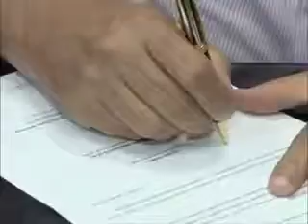SES oficializa contrato com Instituto de Pernambuco.mp4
SES oficializa contrato com Instituto de Pernambuco.